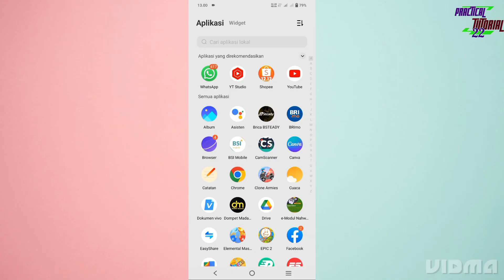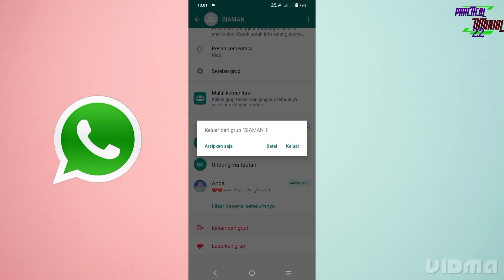CAra Keluarkan Anggota Grup Whatsapp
cara mengeluarkan anggota grup WA dan kita juga bisa keluar dari grup Whatsapp tersebut